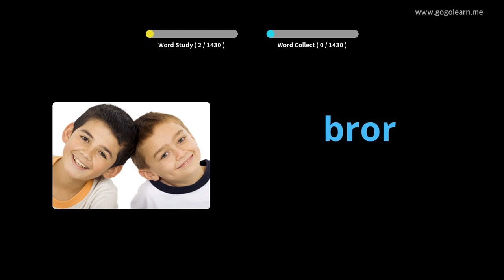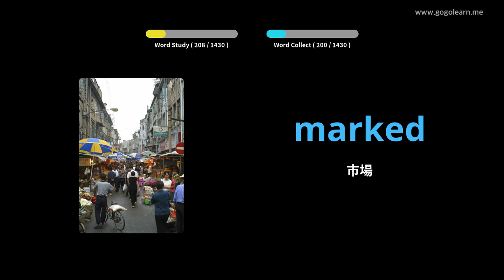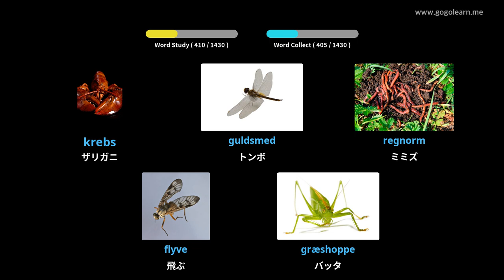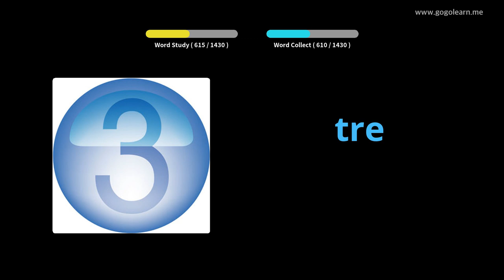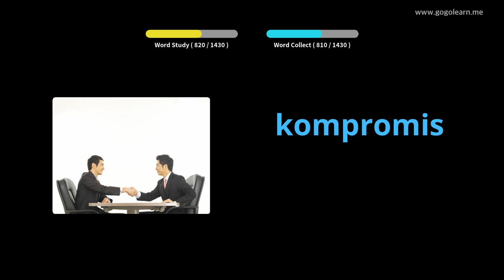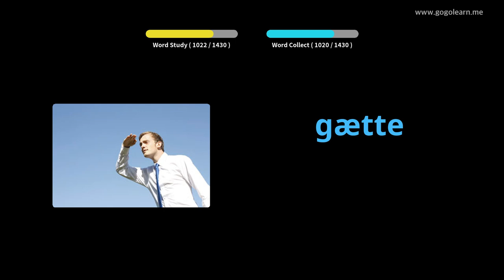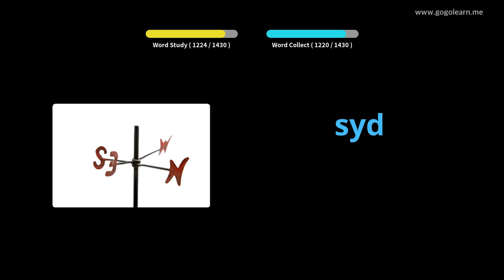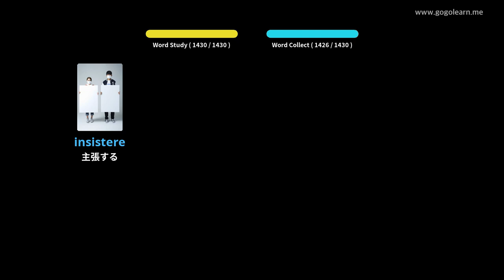写真を通してデンマーク語を学ぶ|デンマーク語の語彙基本的な | Golearn